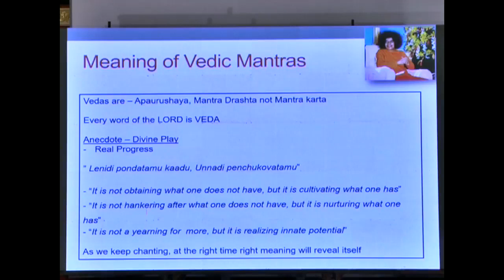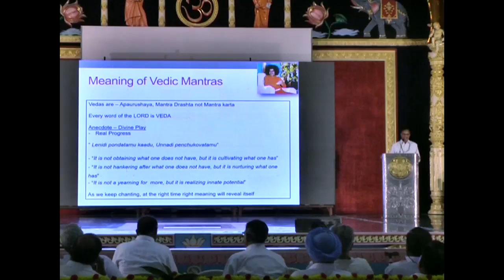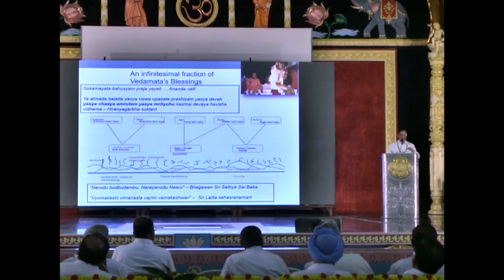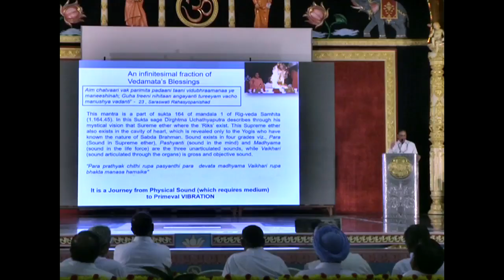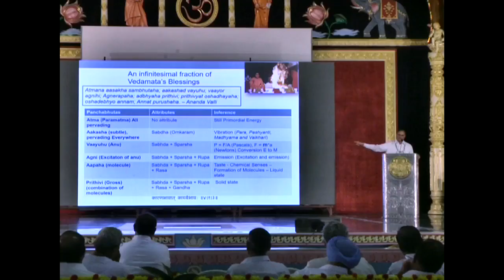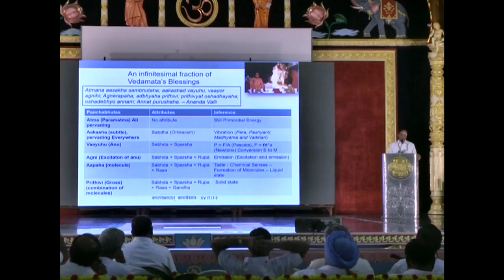Sri Sathya Sai International Vedic Conference day 3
Day 3 sessions